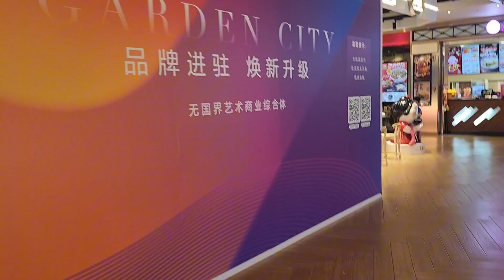A man wanted to take me on his motorcycle / akionfire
Thank you guys for endlessly enjoying my videos...